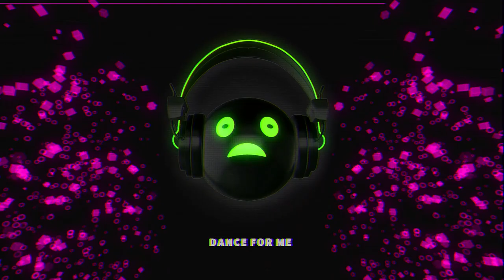Free Music [Dance For me]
ES_Stratophonic - This Other Space